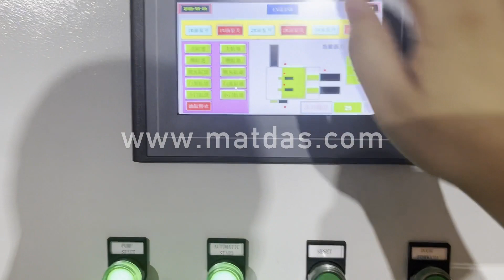stainless baling wire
Details of stainless baling wire, stainless steel baling wire, Steel Baling Wire,

MATDAS is a professional stainless baling wire manufacturer and supplier in China for more than 20 years, and we can offer stainless baling wire for sale with a cheap wholsale factory price for our customers without any agent or dealers if you wanner buy our stainless baling wire.